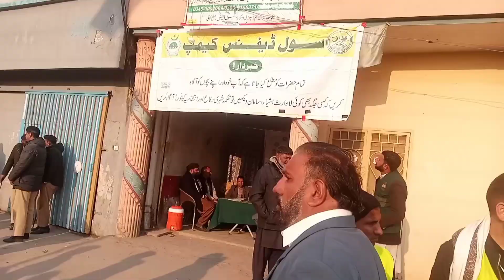Hazrat Qibla Sahib Gulhar Sharif Uras|Gulhar Sharif Kotli|Uras 2023